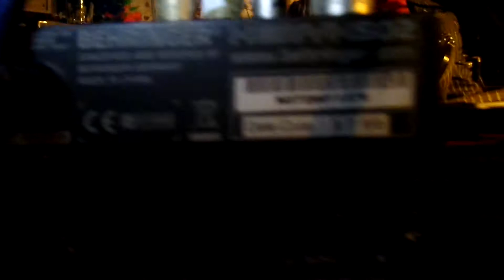KING AUTOMATIC live @ Komet / Hamburg on Thu, 26th Feb 2015 - 0020